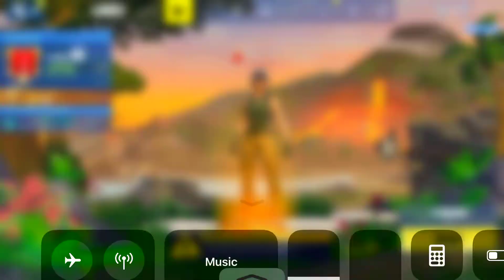I got a good amount of kills